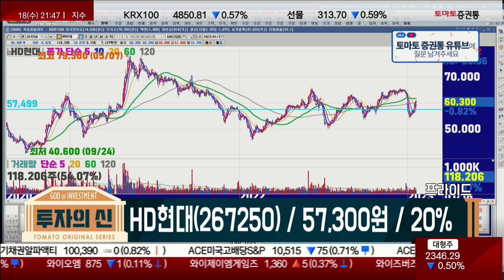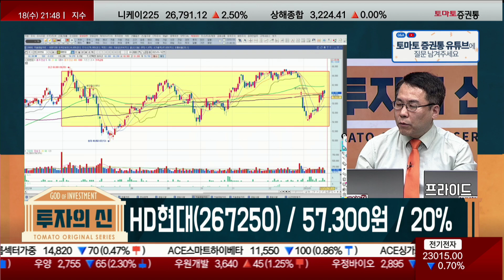지주 회사! 가파른 급등! / HD현대(267250) / [신기수 전문가_투자의 신]